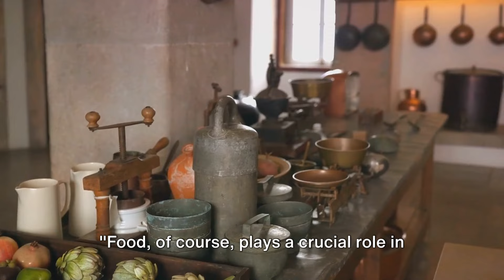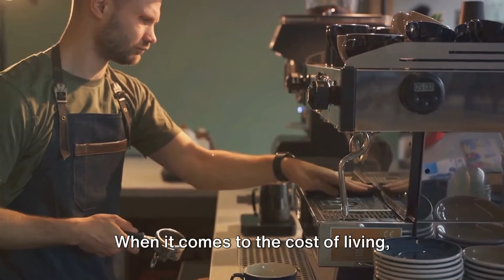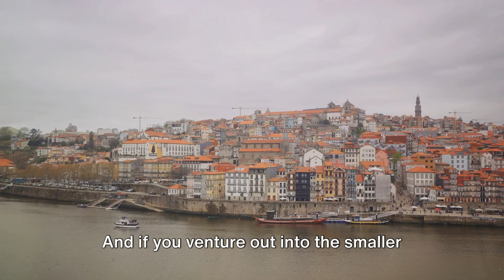THIS IS LIFE IN PORTUGAL: Discover the Charm and Culture of the Iberian Peninsula's Hidden Gem.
Description: THIS IS LIFE IN PORTUGAL: Discover the Charm and Culture of the Iberian Peninsula's Hidden Gem
Welcome to "This is Life in Portugal," where we take you on an enchanting journey through one of Europe’s most captivating countries. This 15:41-minute video dives deep into the vibrant culture, rich history, and breathtaking landscapes that define Portugal, often referred to as the "Hidden Gem" of the Iberian Peninsula. Whether you’re planning your next vacation or simply seeking to learn more about this incredible destination, this video is your ultimate guide.

Explore the Wonders of Portugal
In this video, we explore Portugal’s diverse regions, from the sun-soaked beaches of the Algarve to the stunning Douro Valley, renowned for its picturesque vineyards and river views. You'll discover the unique charm of cities like Lisbon and Porto, where cobbled streets wind through colorful neighborhoods filled with history and modern vibrancy.

Key Highlights Include:

Lisbon’s Iconic Landmarks: We’ll take you on a tour of must-see attractions like the historic Belém Tower and the majestic Jerónimos Monastery. Experience the vibrant life in the Alfama district, the oldest neighborhood in Lisbon, known for its traditional Fado music and authentic cuisine.

Porto's Wine Culture: Join us as we explore Porto, famous for its port wine cellars along the Douro River. Learn about the wine-making process and enjoy stunning views of the Ribeira district’s colorful buildings.

Cultural Festivals: Discover the various festivals that fill Portugal’s calendar, such as the Festa de São João in Porto and the vibrant Carnival celebrations in Madeira. We delve into the rich traditions and community spirit that make these events unforgettable.

Culinary Delights: Indulge in the flavors of Portugal! From fresh seafood dishes to delectable pastries like pastéis de nata, we showcase the country's unique gastronomy. Our video includes tips on where to find the best local food and the most authentic dining experiences.

Natural Beauty: Portugal is not just about cities; its natural landscapes are equally breathtaking. We explore the scenic coastline of the Algarve, the dramatic cliffs of Cabo da Roca, and the stunning national parks such as Peneda-Gerês, where outdoor enthusiasts can immerse themselves in nature.

The Rich History of Portugal
Portugal's history is a tapestry woven with exploration, conquest, and cultural exchange. Learn about the Age of Discoveries when Portuguese explorers sailed across the globe, establishing trade routes and cultural ties that shaped world history. We’ll visit historical sites like the UNESCO World Heritage Site of Sintra, where fairytale palaces stand as a testament to the country’s regal past.

Tips for Visiting Portugal
For those planning a trip, we provide essential travel tips, including the best times to visit, how to navigate the public transport system, and insider tips for finding hidden gems away from the tourist crowds. We also discuss practical aspects such as local customs, language basics, and currency to ensure a smooth travel experience.

Engage with Us! We love hearing from our viewers! What was your favorite part? Are there places you would like to learn more about in future videos?

Conclusion
Join us as we explore the charm and culture of Portugal, a country that offers a perfect blend of history, natural beauty, and modern-day vibrancy. "This is Life in Portugal" is more than just a video; it’s an invitation to experience the magic of this beautiful country.